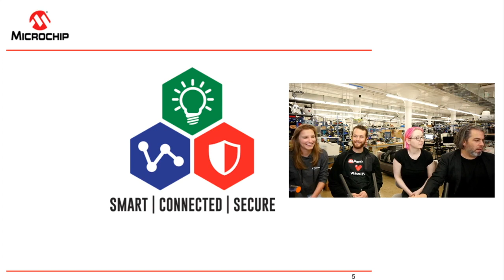17 days left to sign up for ADABOX!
Curated Adafruit products, unique collectibles, and exclusive discounts. All delivered quarterly.